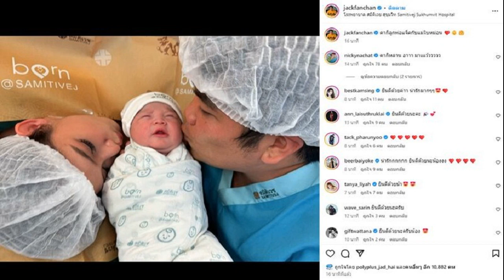สุดตื่นเต้น แจ็ค แฟนฉัน ปล่อยโฮคุณพ่อป้ายแดงลุ้นหน้าห้อง เมียคลอดลูกชายแล้ว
28 ก.ค. 2567
16:59 น.
สุดตื่นเต้น แจ็ค แฟนฉัน สุดกลั้นน้ำตาปล่อยโฮ เป็นคุณพ่อป้ายแดงลุ้นหน้าห้อง เมียคลอด น้องคากิ ลูกชายแล้วเปิดภาพแรก ทั้งวงการแห่ยินดี
เพิ่งโพสต์คลิปปล่อยโฮ แจ็ค แฟนฉัน ขณะรอ ใบหม่อน ภรรยาคลอด น้องคากิ ลูกชาย พร้อมเผยทั้งน้ำตาบอกว่าสุดตื่นเต้น และบอกภรรยาสู้ๆด้วย

ล่าสุดคุณพ่อป้ายแดง แจ็ค แฟนฉัน เปิดภาพแรกของ น้องคากิ ลูกน้อยออกมาลืมตาดูโลกแล้ว พร้อมแคปชั่นว่า “คากิลูกพ่อแจ็คกับแม่ใบหม่อน
โดยมีเพื่อนๆ ในวงการบันเทิง ไม่ว่าจะเป็น นิกกี้ ณฉัตร เพื่อนสนิท , เบสท์ คำสิงห์ , เบียร์ ใบหยก , แทค ภรัณยู , ธัญญ่า ธัญญาเรศ เป็นต้น
ต่างก็เข้ามาร่วมแสดงความยินดีกันอย่างต่อเนื่อง พร้อมทั้งแห่ชมความน่าเอ็นดูลูกชายของแจ็ค แฟนฉันด้วย